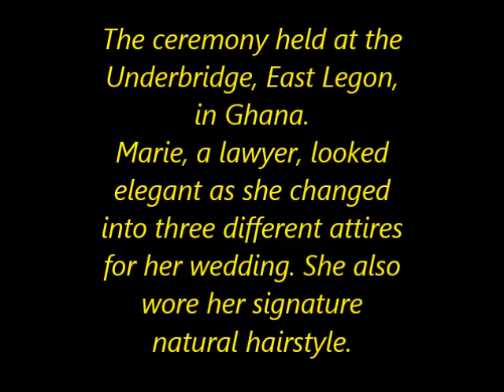Moses Bliss and Marie Wiseborn hold traditional wedding in Ghana (photos and videos)